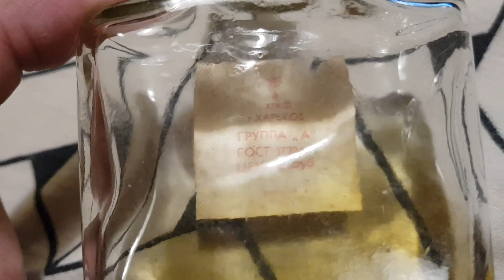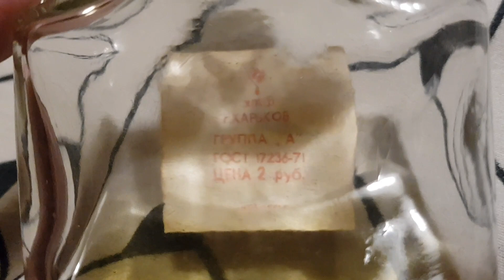Мой первый парфюм: Индийский Сандал Одеколон // Indian Sandal Cologne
Парфюм, который возвращает меня в далёкое детство - туда, где всё начиналось, и моё увлечение парфюмерией было ещё впереди... Первый вау-эффект и первый восторг от одеколона - именно здесь! :)